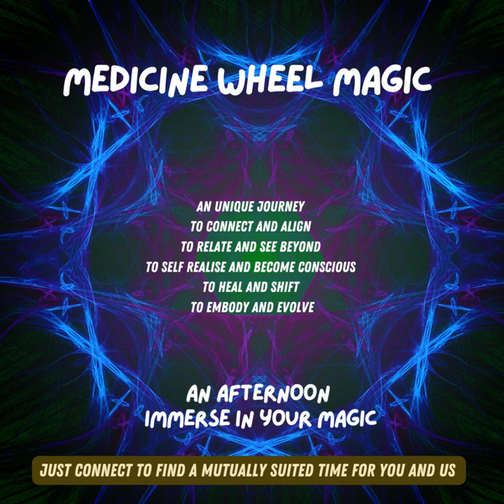First Season's Magic: SonicSonqos' Special 2023 (Heart2Heart)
Excited to share till December 18th the first Season of SonicSonqos' Special 2023

We appreciate the time in the Sacred Valley, the downloads and insights, the experience and the connections.

Now, we are back home in the jungle.

should you feel for a special jungle time, at the beautiful ana caspi b&b in Lamas, Peru
just connect and we can arrange a mutually suited time for you and us.

Happy to serve you virtually as well.

the four specials are here to cross over into

in their own ways.